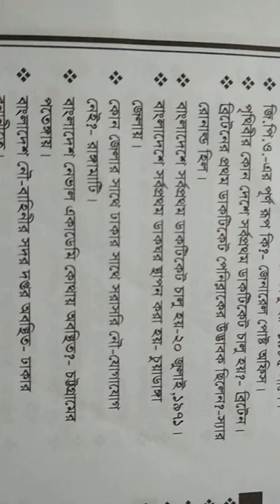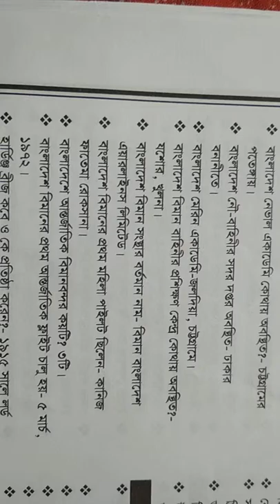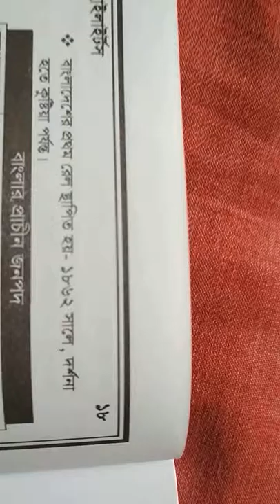বাংলাদেশের ডাক ও যোগাযোগ ব্যবস্থা 📖 সরকারি চাকরির প্রস্তুতি 📚 general knowledge bangladesh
ডাক ও যোগাযোগ ব্যবস্থা  সম্পকে বণনা করা হয়েছে যা